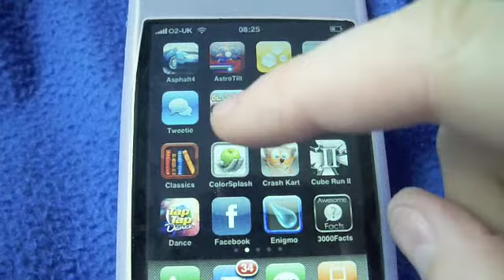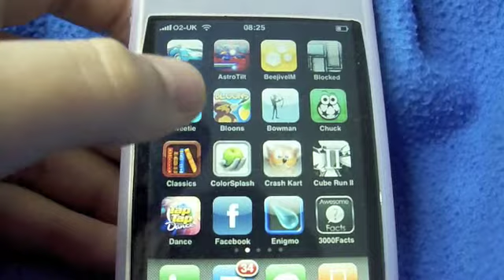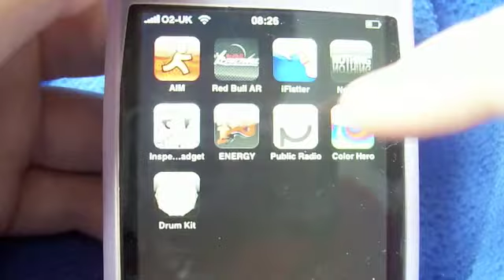Tour Of My iPhone Apps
*READ VERY IMPORTANT*

Hey guys so this a tour of all my iphone apps. Enjoy